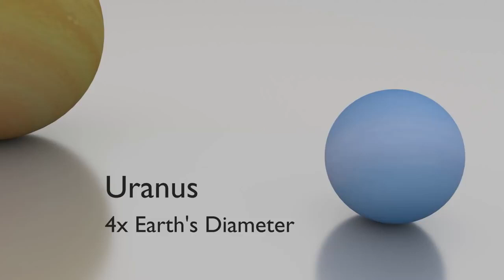How big is the Solar System